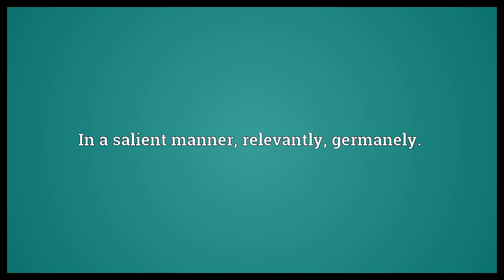Saliently Meaning | Wordogram